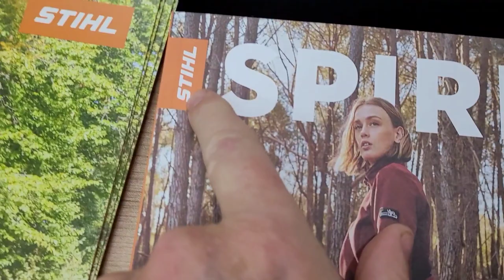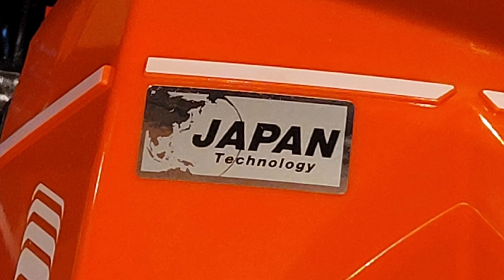Not Available in USA! ECHO 4310 SX Series Unboxing